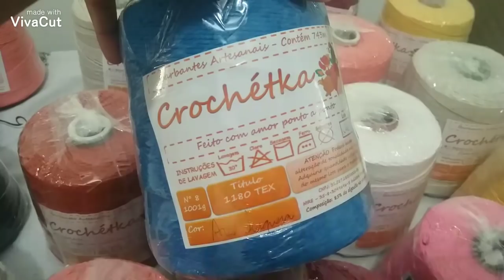COMO COMPRAR BARBANTE DIRETO DA FÁBRICA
Comprinha de barbante telefone da vendedora
Fala que veio aqui do Canal ✔🆗️
meus barbante direto da fábrica